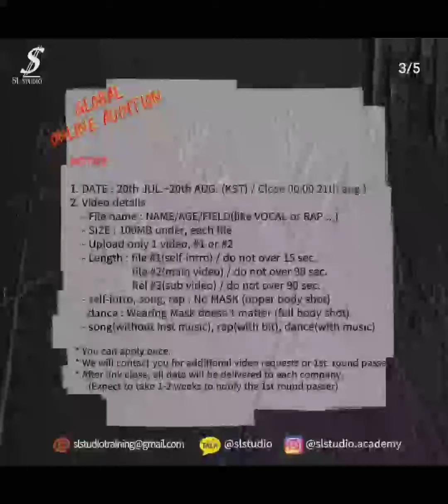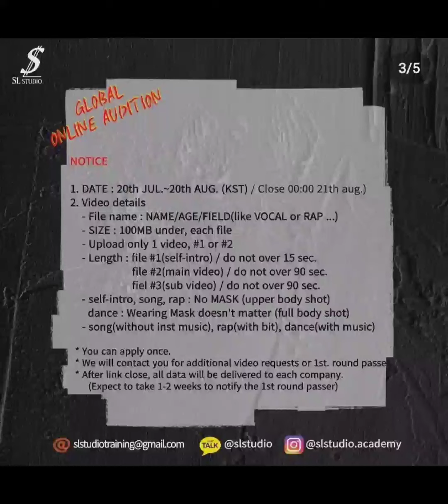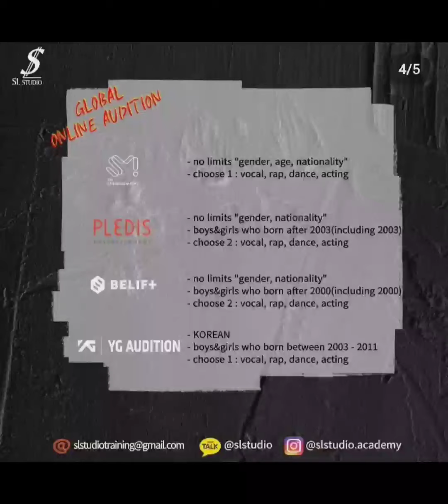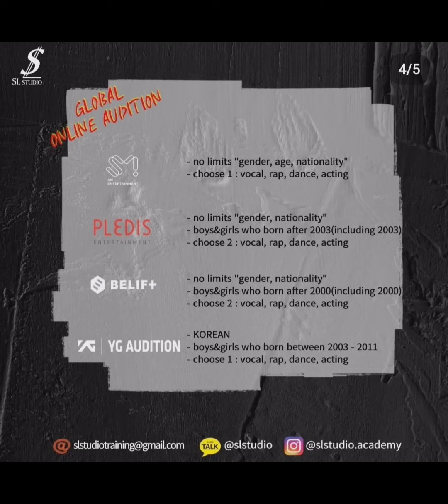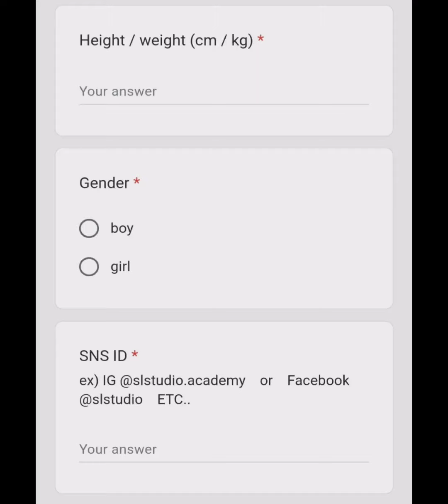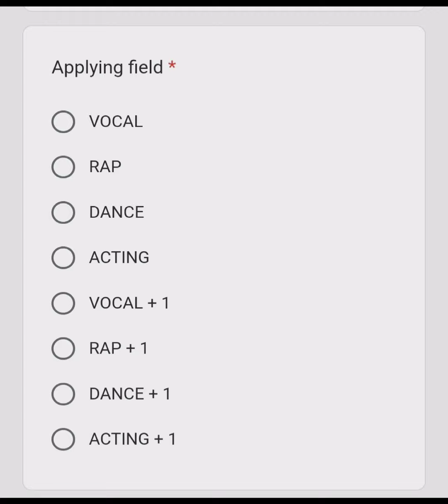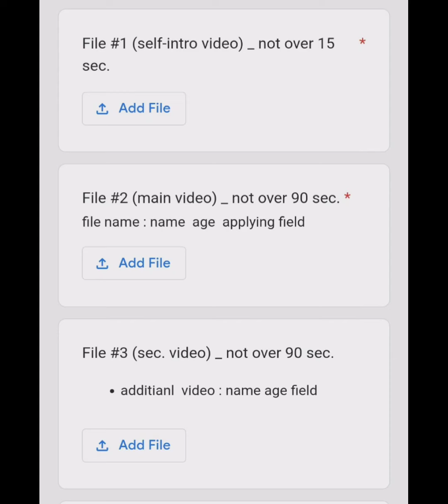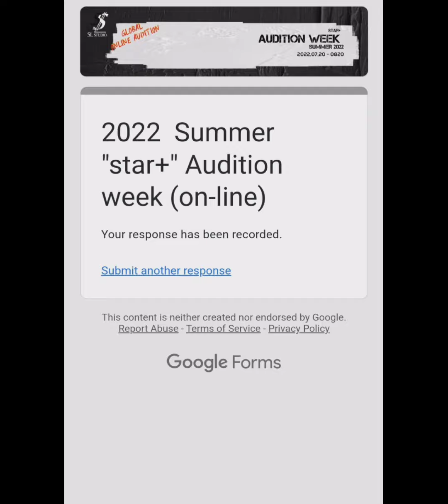Kpop Audition | SL Studio Global Online Audition | Star+Audition week summer 2022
hello
안녕하세요

SL Studio Instagram account link